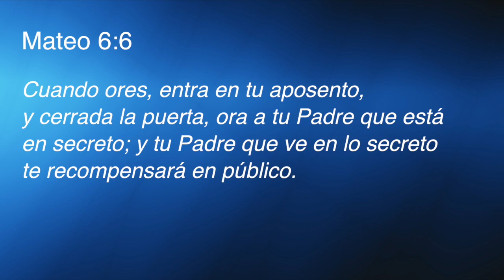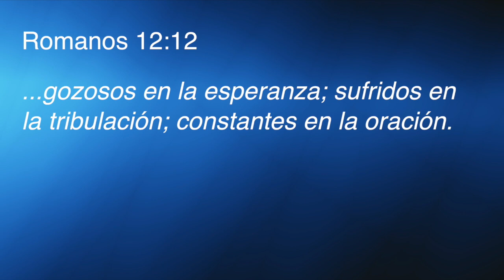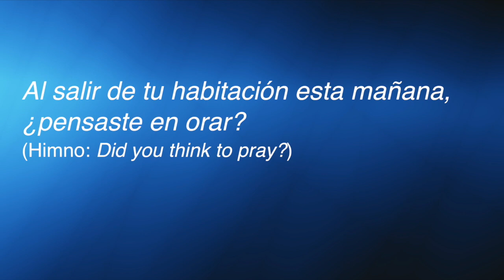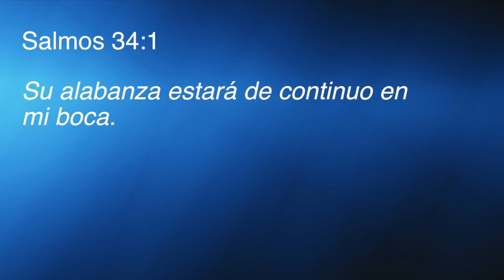Julio 2019 - Sesión 2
La oración individual